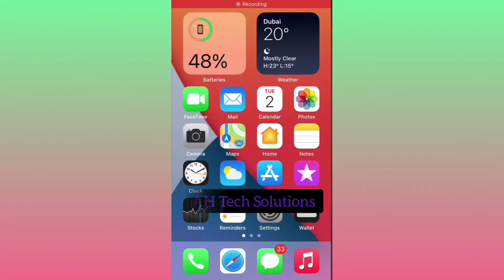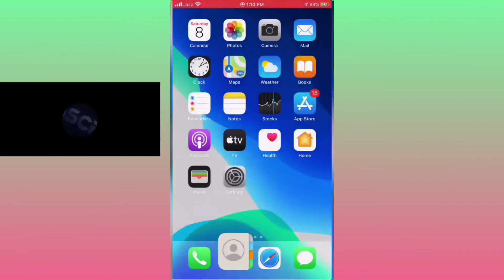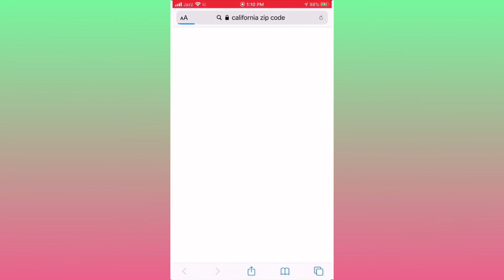This Apple ID Has Not Been Used In The iTunes Store | How to fix verification failed on iphone&ipad